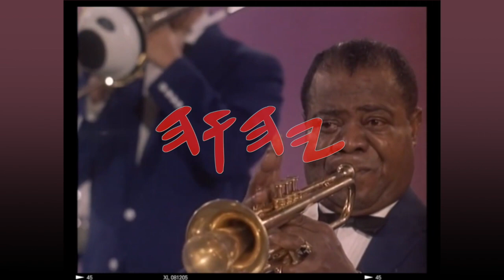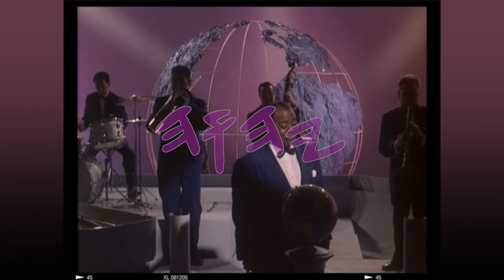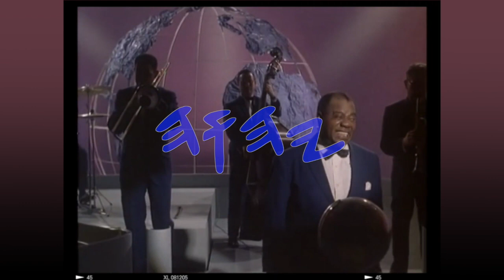Ghabar Artist Group - Slogan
feat. Akh Evan Ban Gad, Ya'ohNadab Aray-Hadaram, & Akh Mont Ban Gad